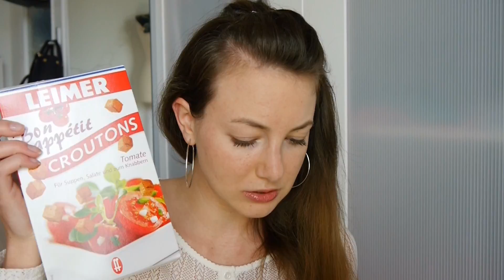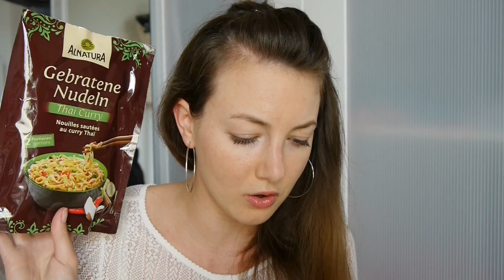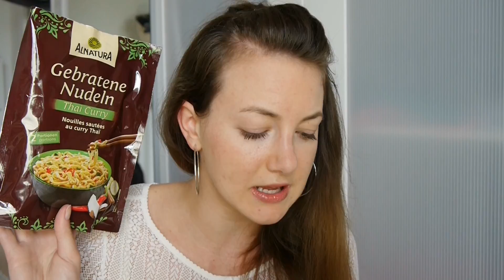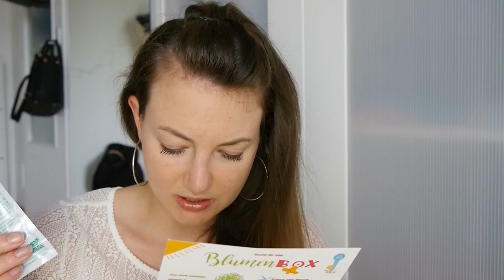Degustabox | Trend Raider | Unboxing | honeylenchen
Es gibt 3 verschiedene TrendBox-Modelle: die ProbierBox für 34,95 €, die Box im flexiblen, jederzeit kündbaren Abo für 32,95 € und die Box im JahresAbo für 29,95 €. Die TrendBox hat jeden Monat ein neues Thema und beinhaltet Produkte aus den Kategorien Fashion, Accessoires, Design, Wellness und Feinschmecker. Daneben führen wir die GeschenkBox, die BerlinBox, die FitnessBox und einige ausgewählte TrendProdukte. Mehr Infos findest Du auf unserer Webseite

Ich bin nicht verpflichtet die Box zu zeigen. Die Meinung in meinem Video ist meine eigene!

meine Postfachadresse:
Honeylenchen
Postfach 21 02 67
80672 München

Meine Kamera:

Mein Licht:

Mein Schnittprogramm: